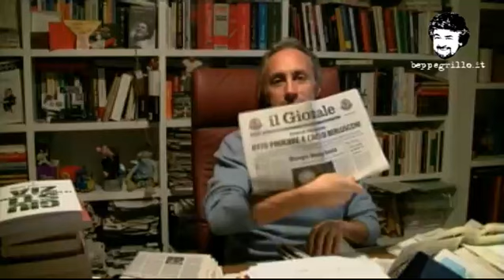Porcate private, pubbliche menzogne - Marco Travaglio